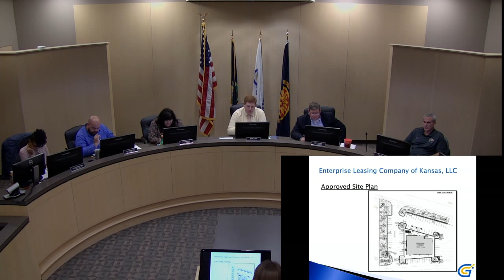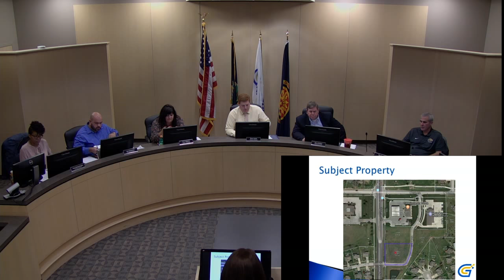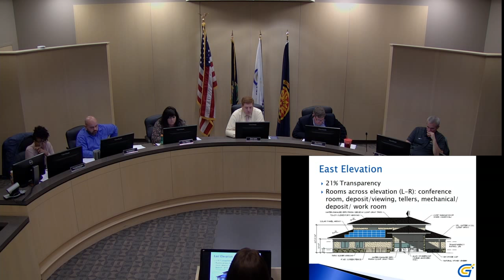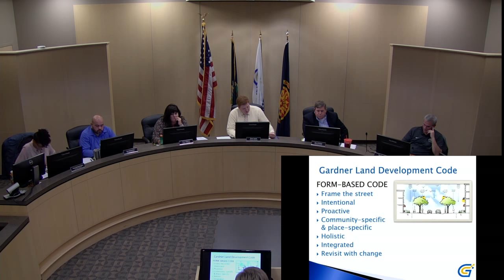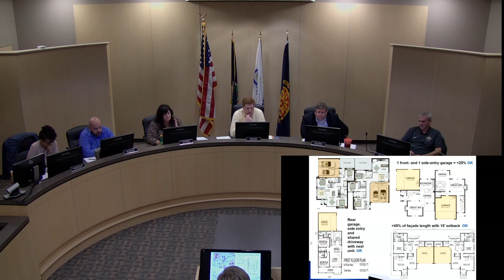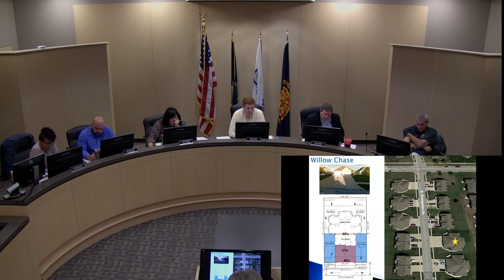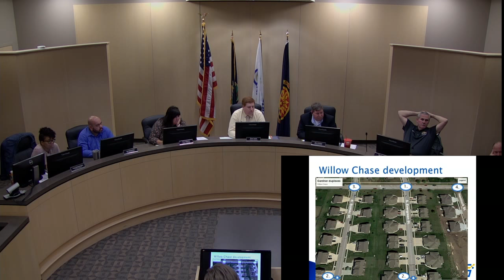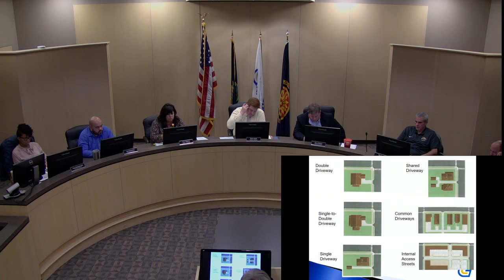Gardner Planning Commission 10/23/2018